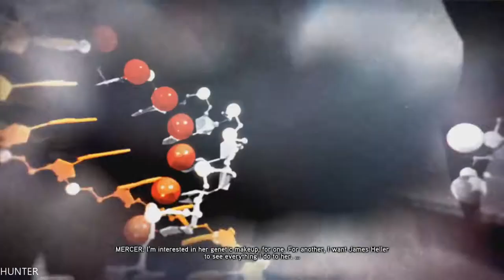Prototype 2 Walkthrough / Gameplay Part 13 - END FINAL - PC (1080p) LET"S PLAY